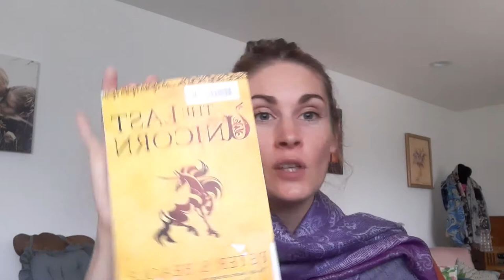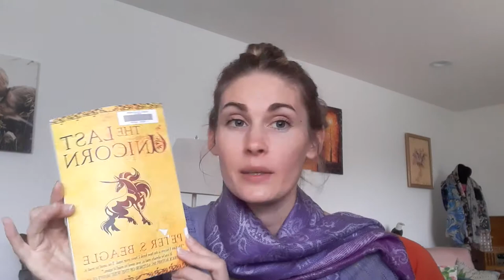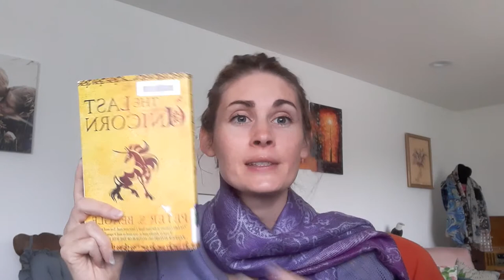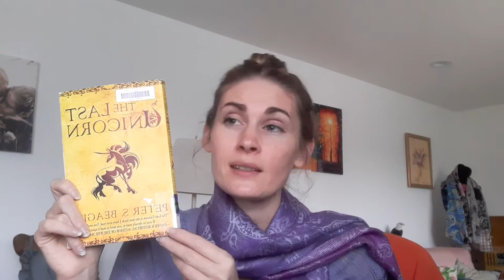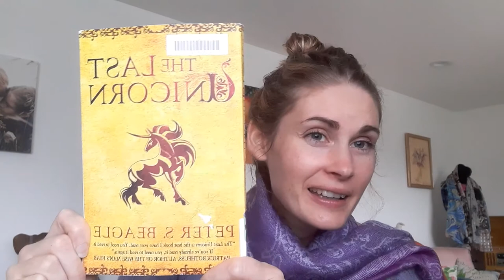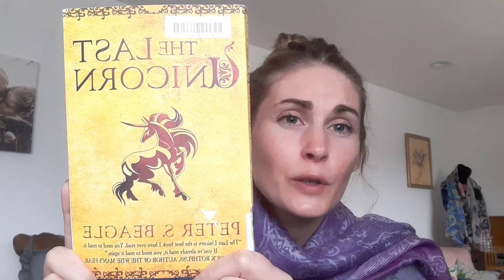The Last Unicorn by Peter S. Beagle - Review by Amber Dryden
This book was found at the library in the young teen type section, in a separate room from the kids, and also from the other books.

After I thought about it, I realized I would be recommending to people something I don't actually do myself, or even morally support. I would like to encourage consumers to use one of the biggest powers you have which is to put your money towards small business and your local community. I tend to go to the library for books.  Some great alternatives are thrift and second hand stores, garage sales, maybe local neighbors on Facebook marketplace. I tend to get specific books I am looking for on Ebay, and I also tend to resell items on Ebay as it seems to be a more friendly platform for everyday people looking to sell.  Great way to buy and sell if you are looking for specific authors.